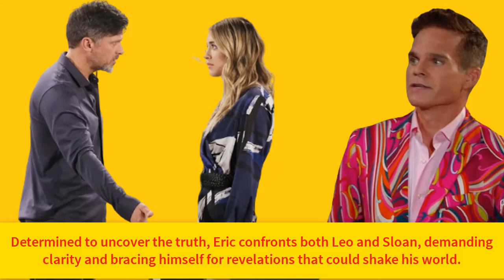Days of our Lives 4/26/24 |DOOL April 26, 2024 Full Episode Spoilers Full HD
Posts created: Days of our Lives 4/26/24 |DOOL April 26, 2024 Full Episode Spoilers Full HD by Days worldwide - vocie of the Fans